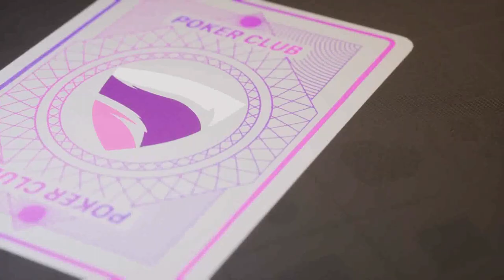"Conviértete en el REY del PÓKER con Poker Club *GRATIS* ¡Descárgalo ahora!"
¡Os recuerdo que tenéis: ¡¡BOOM!! 💥 Poker Club *GRATIS* | Epic Games Store ¡Corred Lob@s, que no se escape! (del 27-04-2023 al  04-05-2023)
¡¡Corred lob@s!! ¡¡No os perdáis este JUEGAZO GRATIS!!

Poker Club es un juego de póker de estilo Texas Hold'em que te permite disfrutar de la emoción y el desafío de las mesas de póker en línea. Con gráficos increíbles y una mecánica de juego realista, Poker Club es la opción perfecta para aquellos que buscan mejorar sus habilidades en el juego de póker.

En Poker Club, puedes personalizar tu personaje y jugar en torneos en línea con jugadores de todo el mundo. Además, el juego también cuenta con una variedad de modos de juego, como partidas rápidas y mesas privadas, para que puedas jugar a tu manera.

Ahora, por tiempo limitado, Poker Club está disponible GRATIS del 27 de abril al 04 de mayo en Steam. Descarga el juego y disfruta de horas de diversión en línea mientras mejoras tus habilidades en el póker. ¿Estás listo para convertirte en el mejor jugador de póker en línea? ¡Descarga Poker Club gratis y comienza tu camino hacia la cima!